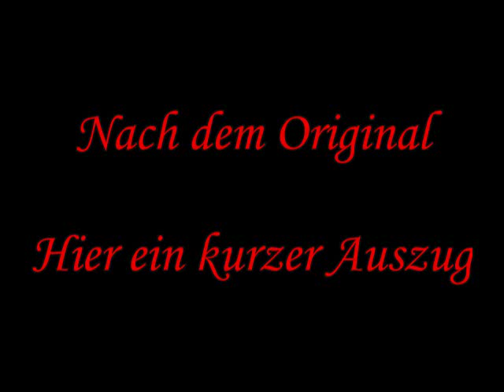HörBilderBuch Theodor Storm - Die Regentrude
Dunst ist die Welle,
Staub ist die Quelle!
Stumm sind die Wälder,
Feuermann tanzet über die Felder!

Nimm dich in acht!
Eh du erwacht,
Holt dich die Mutter
Heim in die Nacht!